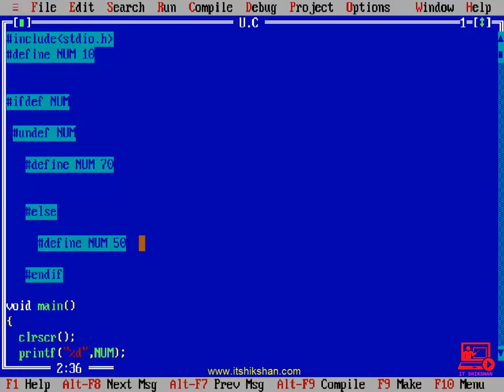undef in c | undef in c programming | undef tutorial in c in Hindi | How to use undef in c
How to use undef in c
undef Tutorial in C in Hindi
undef in C Programming
undef in C

127. undef।

All topics tutorial videos are available in Hindi on our

1.    Introduction Of C Language
2.    First Program
3.    Datatypes, Operators & Expression
4.    Arithmetic Operators
5.    Bitwise Operator
6.    Assignment Operator
7.    Conditional Operator
8.    Logical Operator
9.    Increment And Decrement
10.   Control Structure
11.   Type Conversion Part-1
12.   Type Conversion Part-2
13.   Sizeof()
14.   If Statement
15.   For Loop
16.   Switch Statement
17.   While Loop and Do While Loop
18.   Goto Statement Part 1
19.   Goto Statement Part 2
20.   Function
21.   Passing Parameters Between Function
22.   Passing Parameters Between Function  Example 1
23.   Passing Parameters Between Function  Example 2
24.   Basic Of Pointer
25.   Pointer Example 1
26.   Pointer Example 2
27.   Recursion
28.   Recursion Example
29.   Scope Rules
30.   Array
31.   One Dimension Array
32.   One Dimension Array Example
33.   Two Dimension Array
34.   Two Dimension Array Example
35.   Passing Array In To A Function
36.   Array And Pointer
37.   Call By Reference
38.   Full Array Passing In To A Function
39.   What Is String
40.   String Example
41.   More About String
42.   Pointer And String
43.   Pointer And String Example
44.   Standard Library Function Of String
45.   strlen()
46.   strcat()
47.   strcmp()
48.   strcpy()
49.   Two Dimension Array with Characters
50.   Two Dimension Array with Characters Example
51.   Array Of Pointers To Strings
52.   Array Of Pointers To Strings Example
53.   Substring
54.   Structure
55.   Structure Example
56.   Nested Structure
57.   Nested Structure Example
58.   Structures  And Array
59.   Array In Structure
60.   Array Of Structure
61.   Structure With Typedef And Pointer
62.   Structure With Typedef And Pointer Example
63.   Union And Structure
64.   Union And Structure Example
65.   Enumerated Data Types
66.   Enumerated Data Types Example
67.   Bit Field's
68.   Bit Field's Example
69.   Operation On Bits
70.   One's Complement
71.   Right Shift Operator
72.   Left Shift Operator
73.   Bitwise And Operator
74.   Bitwise And Operator Example
75.   Bitwise Or Operator
76.   Bitwise Xor Operator
77.   Console Input And Output
78.   Formatted Input And Output Function
79.   Formatted Input And Output Function Example
80.   Formatted Input Scanf
81.   Escape Sequence
82.   Sscanf() And Sprintf()
83.   Unformatted Input And Output Function
84.   Unformatted Input And Output Function Example 1
85.   Unformatted Input And Output Function Example 2
86.   Unformatted Input And Output Function Example 3
87.   File Input And Output Function
88.   Open And Closing Of File
89.   Open File Example
90.   Reading A File
91.   Reading A File Example
92.   Copy File
93.   Copy File Example
94.   String Input And Output Function
95.   String Reading Example
96.   Record Writing Example
97.   Record Reading Example
98.   Text Files and Binary Files
99.   Record Input And Output Revisited
100. Record Input And Output Revisited Example 1
101. Record Input And Output Revisited Example 2
102. Delete File
103. Rename
104. Command Line Argument
105. Command Line Argument Example
106. Storage Class
107. Static Storage Class
108. Static Storage Class Example
109. Automatic Storage Class
110. Automatic Storage Class Example
111. Register Storage Class
112. Register Storage Class Example
113. External Storage Class
114. External Storage Class Example
115. The C Preprocessor
116. Macro Expansion
117. Define Example
118. Macros With Argument
119. Macros With Argument Part 1
120. Macros With Argument Part 2
121. File Inclusion
122. Conditional Compilation
123. Conditional Compilation Example 1
124. Conditional Compilation Example 2
125. Conditional Compilation Example 3
126. Miscellaneous Directive
127.
128. Prgma Statup And Prgma Exit
129. Pragma Warn
130. Predefined Macros
131. Memory Management
132. Malloc()
133. Calloc()
134. Realloc()
135. Free()
136. Error Handling
137. Perror() And Strerror()
138. Divide By Zero Error
139. Date() And Time() Part 1
140. Date() And Time() Part 2
141. Date() And Time() Part 3
142. Date() And Time() Part 4
143. Date() And Time() Part 5
144. Date() And Time() Part 6
145. Debugging